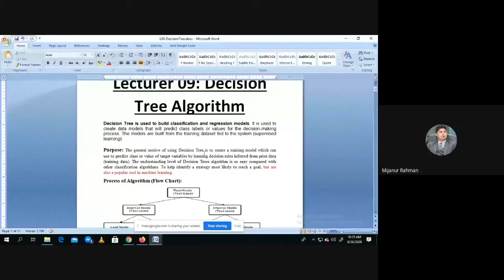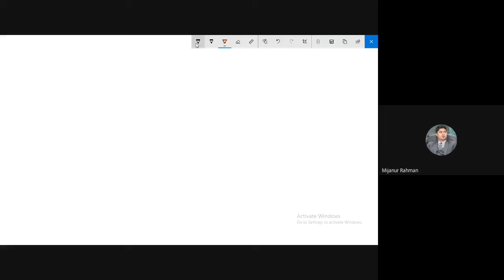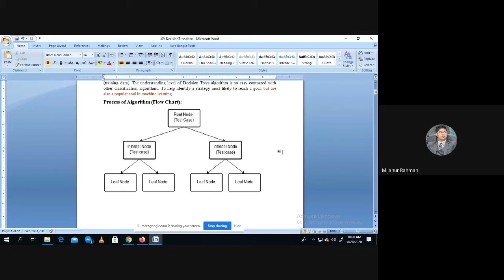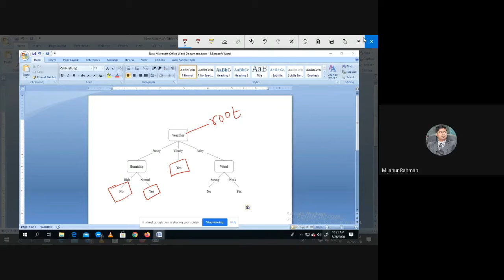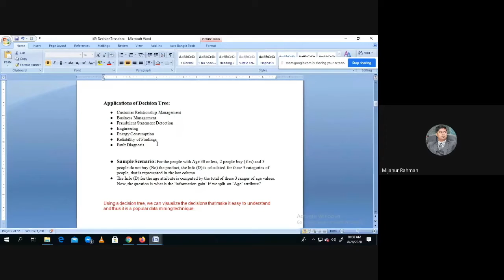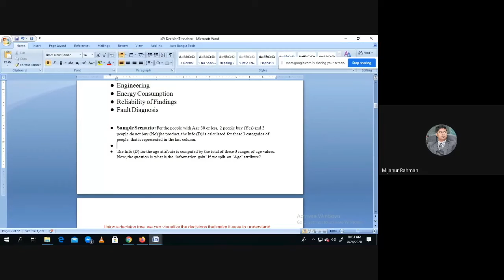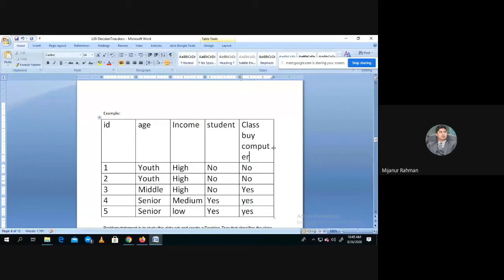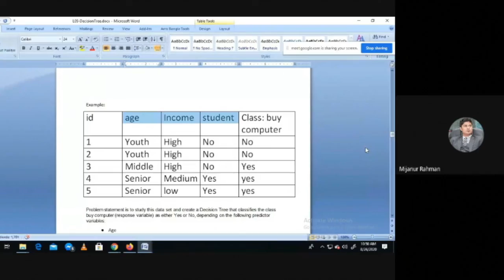Introduction to Decision Tree Part I || Data Mining